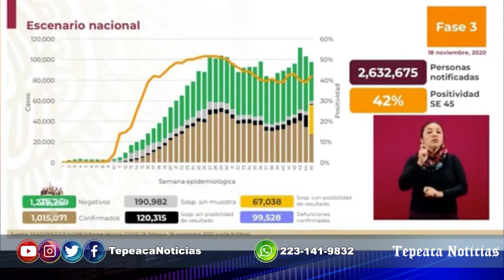Tepeaca Noticias TV Programa 18 de Noviembre de 2020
-1 muerto y 1 herido en Santiago Acatlán
-Detienen a vendedor de gas ilegal
-Sigue Buen Fin con CANACO y Fundación Huerta Espinoza
-Aseguran indocumentados en Tlacotepec
-Ultima misa del año litúrgico
-Detienen a ladran de taxistas
Y mas…